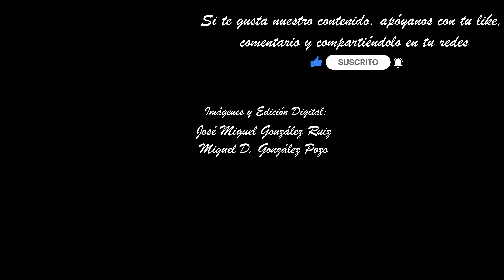PALOMA MÁLAGA 2023. TRIBUNA DE LOS POBRES. SEMANA SANTA MÁLAGA 2023. MULTICÁMARA 4K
Imágenes de la Virgen de la Paloma a su paso por la Tribuna de los Pobres en la tarde-noche del Miércoles Santo.
Acompañamiento musical:
Agrupación Músico-Cultural de la Santa Vera-Cruz (La Pepa)
Marchas.
*Malagueña, Virgen de la Paloma. Rafael Hernández.
Imágenes y Edición Digital:
María Santísima de la Paloma es obra del imaginero Luis Álvarez Duarte del año 1970. Procesiona sobre un trono realizado en 1958 por Pedro Pérez Hidalgo, si bien en 2017 lo hará en un nuevo conjunto de los talleres Hermanos Caballero.

Booking Hotels in Malaga with the Best Prices